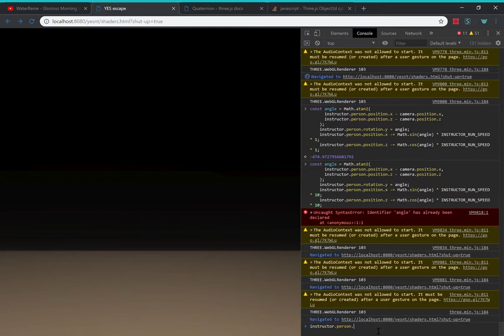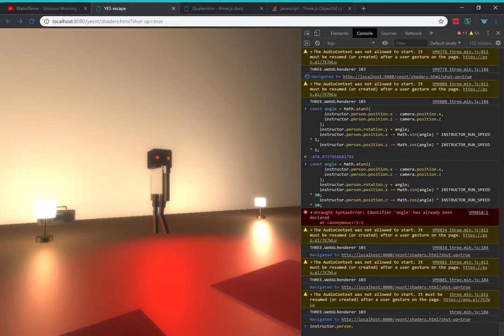reconsidering my life choices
with some trigonometry I made it move

bad idea